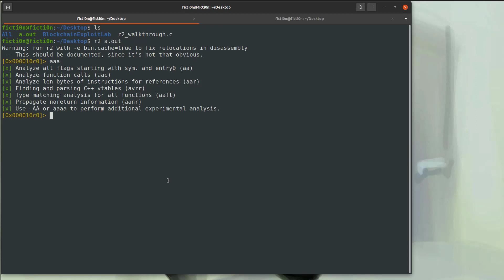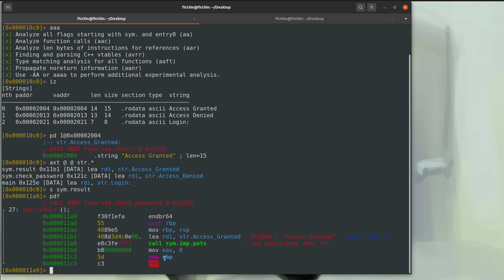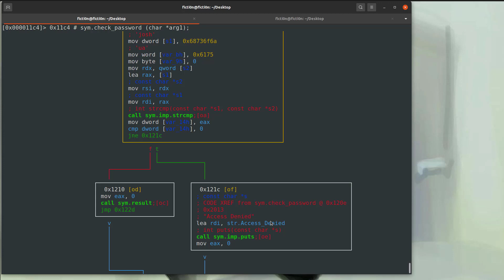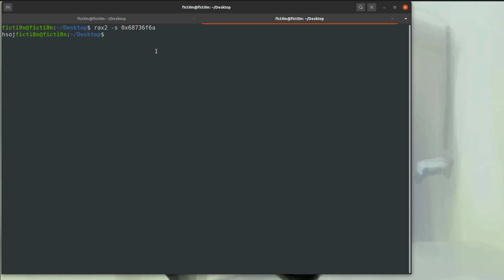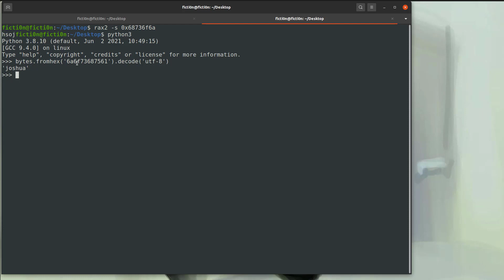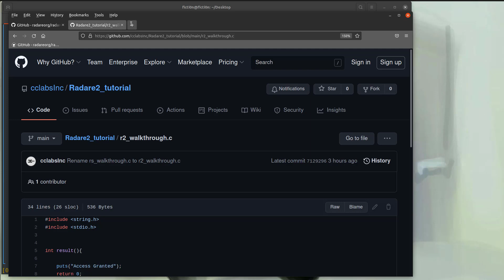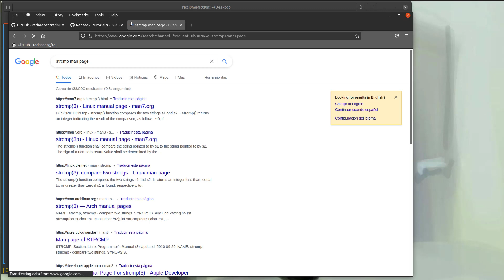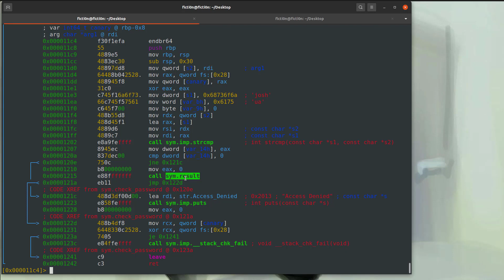Radare2 Series 0x01 - Strings, Cross References, Simple Assembly Analysis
This videos covers the use of navigating a binary with cross references, strings, and analyzing he flow of an application in both reading ASM code and graph/function flow.